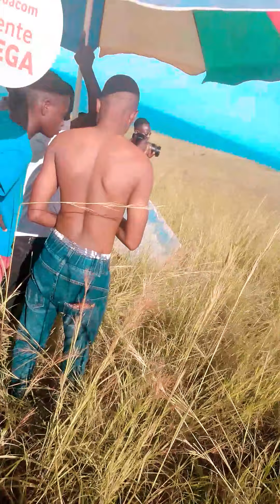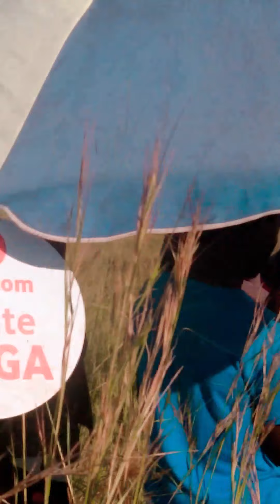paka batakulota double k(behind the scene)